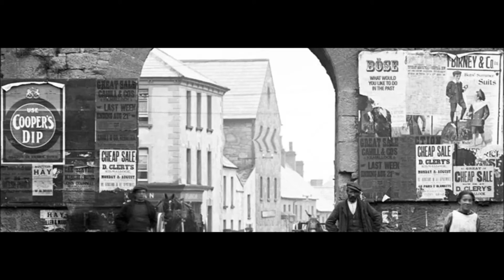Böse - What would you like to do in the past full album 2015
Recorded 18 June 2015 in Böse's intertime capsule.

Daro - guitar
RPA - bass
LeC - drums

Mixed and prepared by Pepo!Records.

photo from: nos.twnsnd.co